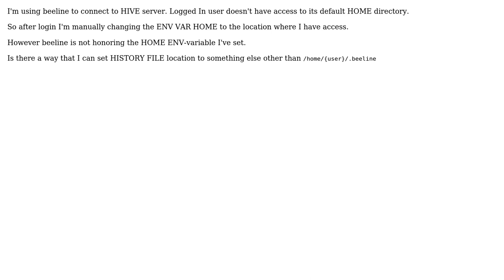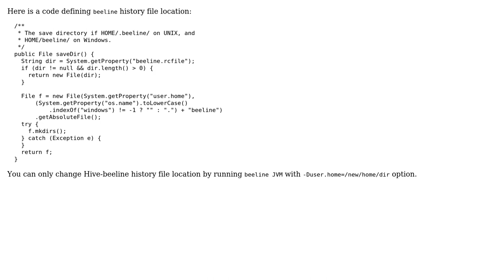How can I change the Hive-beeline history file location?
With thanks & praise to God, and with thanks to the many people who have made this project possible! You are responsible for your own actions.